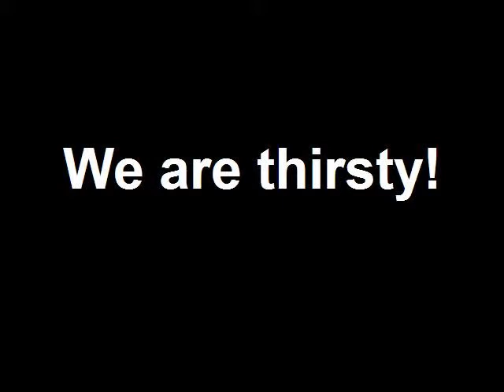Chihuahua & Maltese share water!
Mojo & Snowball have a drink after they are done playing. These guys do everything together!